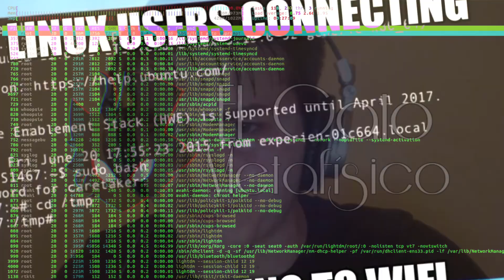USUARIOS DE LINUX SER COMO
GAMESTOP